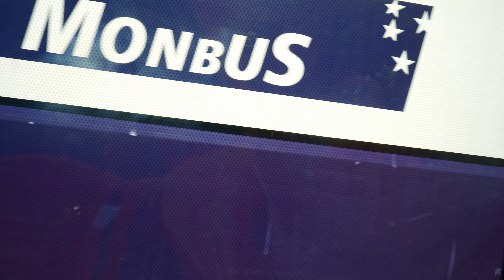M14 Bus - Autobús Metropolitano de Barcelona - Viaje completo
Ruta completa de la línea M14 del autobús metropolitano de Barcelona. Con 7.1 km de recorrido, va desde Flos I Calcat - L'Illa hasta  Mercat De Bellvitge tiene 19 paradas en total. Tarda aproximadamente 25 mins en completar el trayecto.